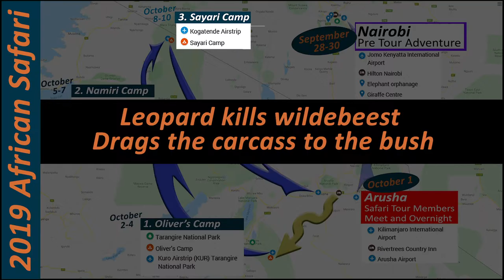Leopard dragging a wildebeest kill, Serengeti National Park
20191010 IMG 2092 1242